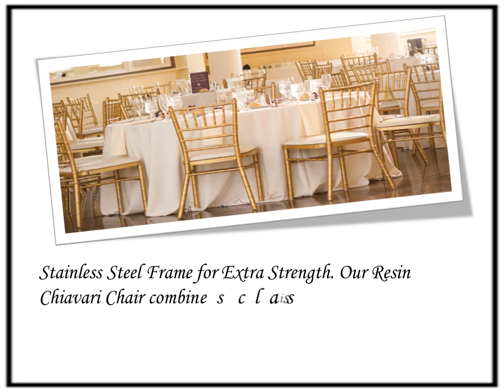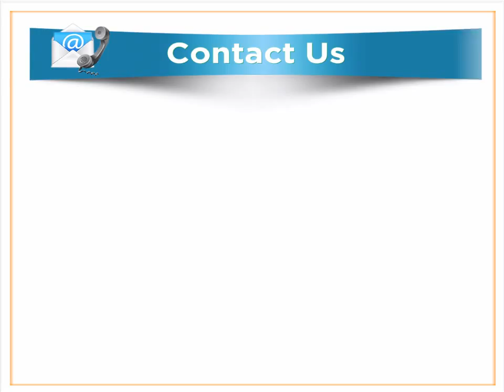1stackablechairs.com - Resin Steel Core Chiavari Chairs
Stainless Steel Frame for Extra Strength. Our Resin Chiavari Chair combines classic elegance with unexpected durability.